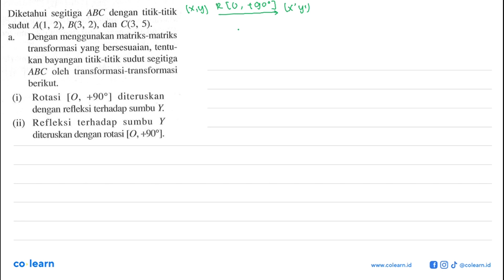Diketahui segitiga ABC dengan titik-titik 2), B(3, 2), dan C(3, 5). sudut A(1 Dengan menggunakan ...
Diketahui segitiga ABC dengan titik-titik 2), B(3, 2), dan C(3, 5). sudut A(1 Dengan menggunakan matriks-matriks a transformasi yang bersesuaian, tentu- kan bayangan titik-titik sudut segitiga oleh  transformasi-transformasi ABC berikut. [0, +908] Rotasi diteruskan (i) dengan refleksi terhadap sumbu Y Refleksi terhadap sumbu (ii) Y diteruskan dengan rotasi [0,+90P].

Topik atau Materi: Komposisi transformasi - Transformasi - GEOMETRI - Matematika Kelas 11 SMA - K-13 Revisi

00:00 : Bedah Soal
01:00 : Konsep, rumus dan pengertian Komposisi transformasi
01:18 : Langkah penyelesaian soal
06:01 : Jawaban akhir
06:31 : Penutup